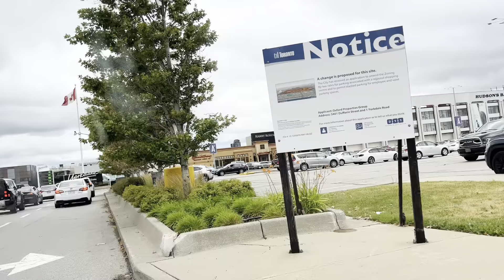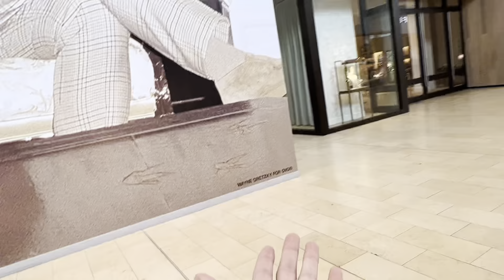HITTING DINGERS (Toronto Vlog #9)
I. HIT. NUKES.